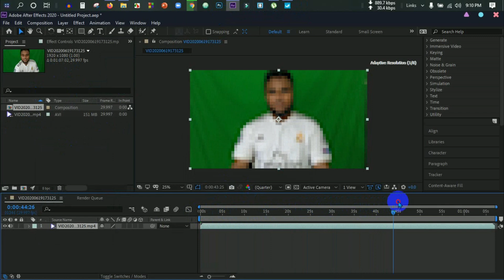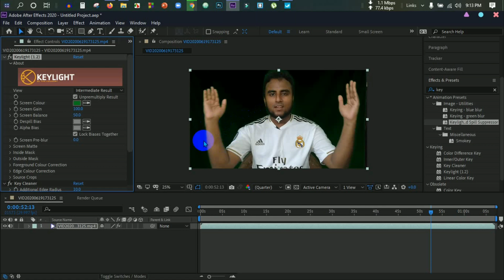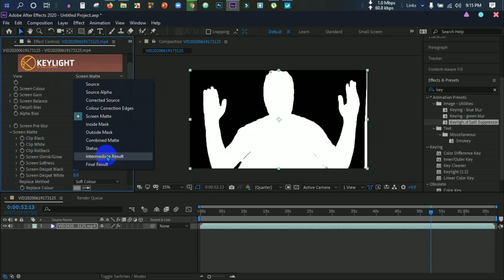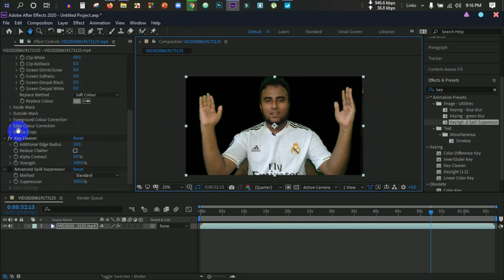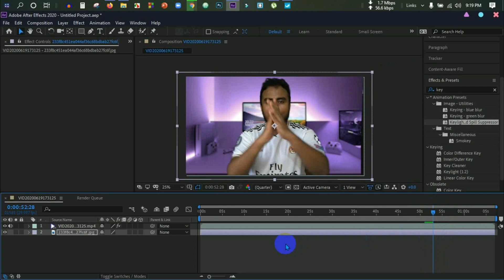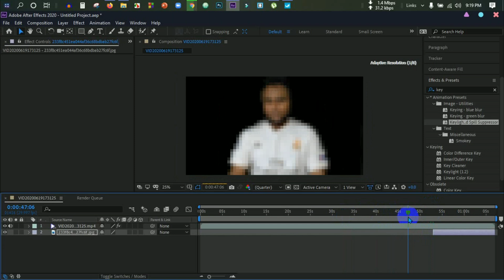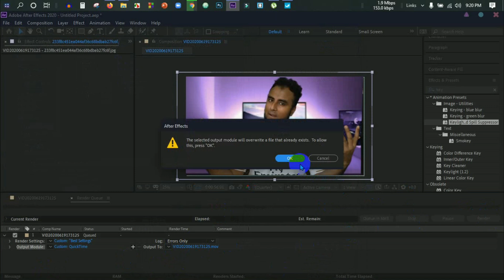How to Edit Video Background using Green Screen Perfectly | Basics, Tips & Tricks (Bangla Tutorial)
Today I have talked about the basics of green screen or chroma key and how to achieve one. I have used adobe after effects to remove the green background. There are some tips in the video as well that will help the viewers to achieve the effect more perfectly.